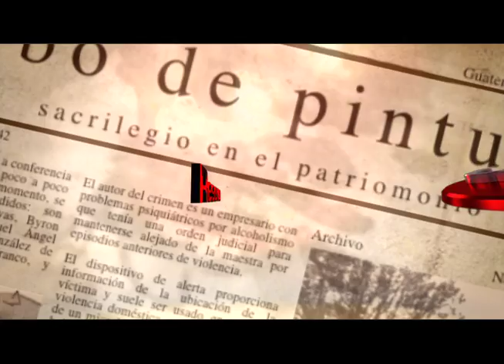promo historia del crimen 2 0